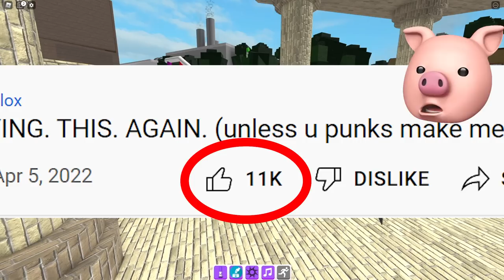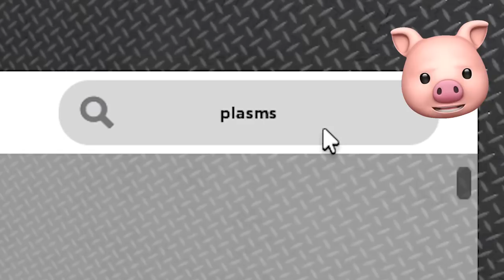THE FOLIAGE MARKER IS TORTURE!! | Roblox Find The Markers